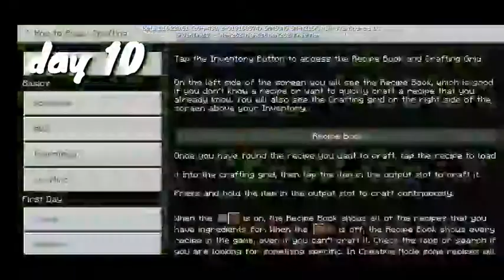Minecraft but flat world with one bonus chest